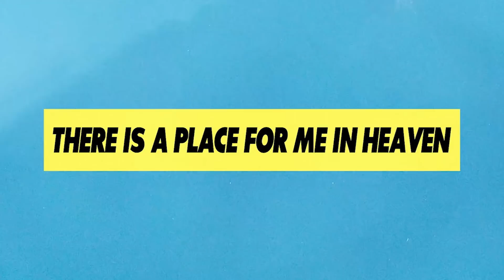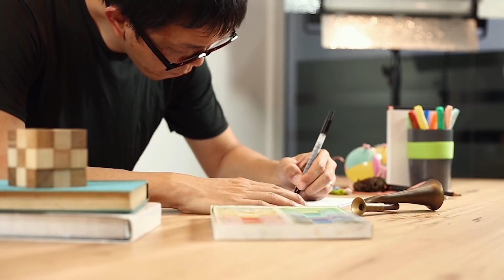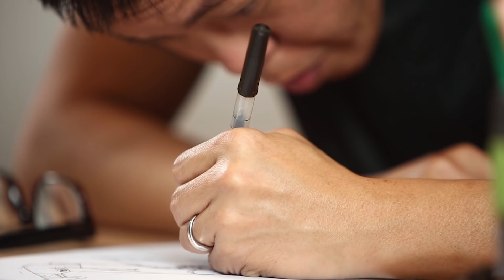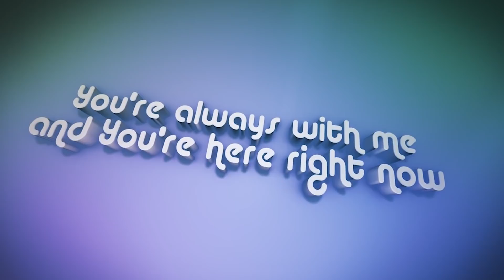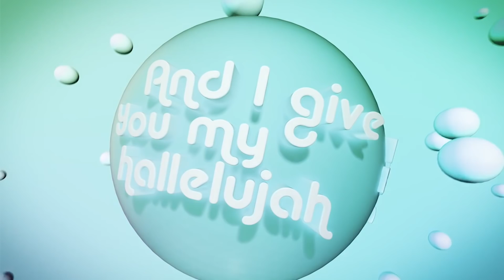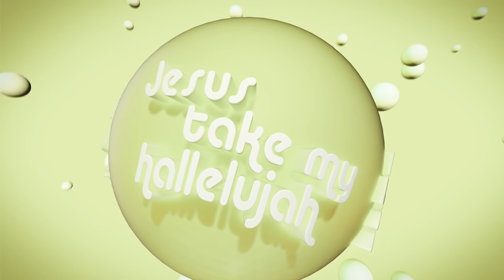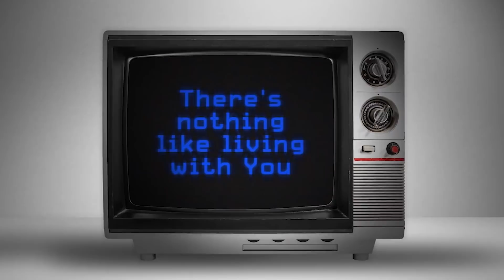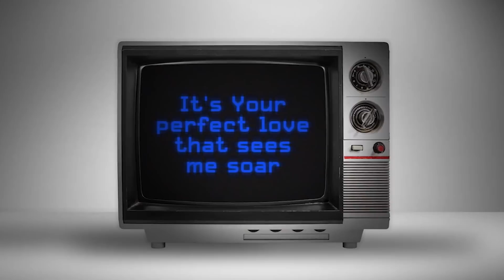Hillsong Kids | Online Service | Week 2